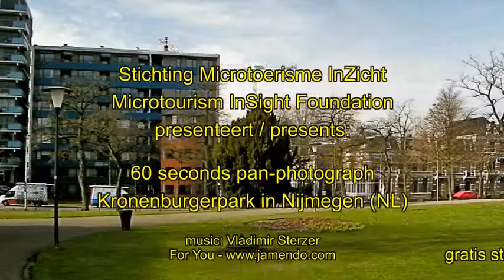60 Seconds Nijmegen NL)Kronenburgerpark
In deze video krijgt de camera precies 1 minuut om op één plek rond te kijken.